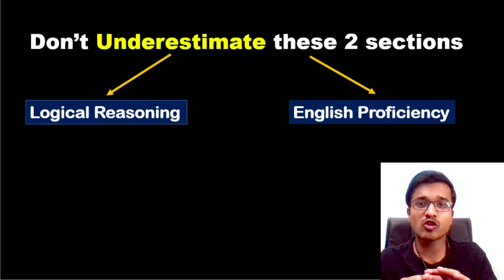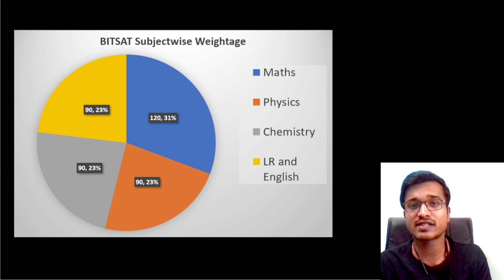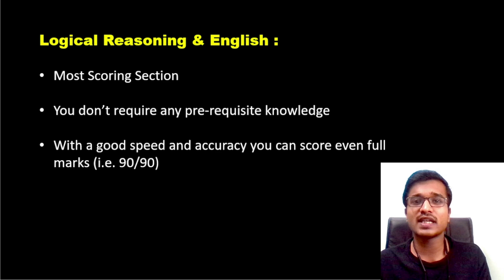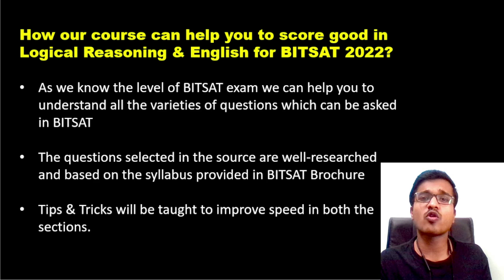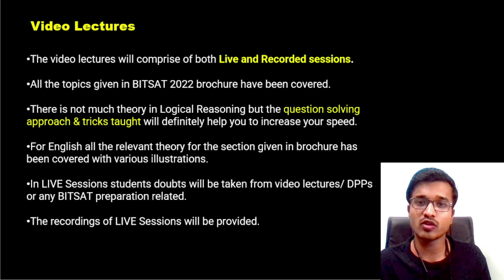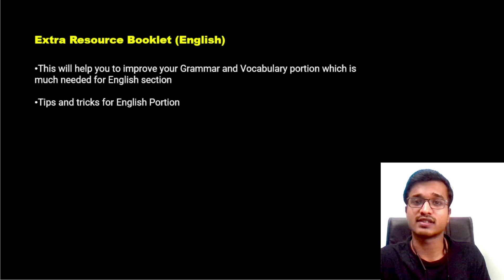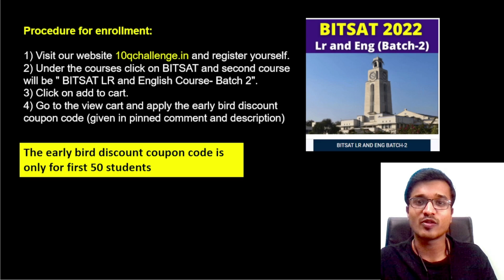Score 80+ in LR and English : BITSAT 2022 | BITSAT Logical Reasoning & English Complete Course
for enrolling in the course
Special early bird discount offer for first 50 students:

Special early bird discount offer-

Following queries solved:
BITSAT Crash Course Review
Best BITSAT Crash Course
How to score 300+ in BITSAT
How to improve speed and accuracy in BITSAT
BITSAT Logical reasoning and English
BITSAT 10qchallenge course
BITSAT Course Honest feedback
Books for BITSAT
Free BITSAT study materials
BITSAT 2022 new pattern
BITSAT 2022 new pattern test series
BITSAT Mock Tests
Best BITSAT Questions source
BITSAT admission
BITS Pilani Admission
BITS pilani life
BITSAT preparation strategy